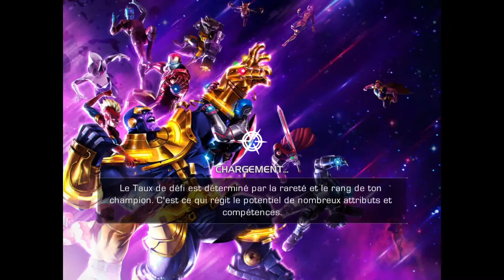Aegon 5r5 - RdL